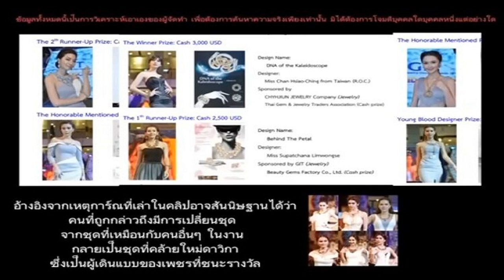เงินเท่านั้นที่น็อก everything! 'เปิ้ล ไอริณ' เล่าประสบการณ์ตรง โดนเองกับตัว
เงินเท่านั้นที่น็อก everything! ‘เปิ้ล ไอริณ’ เล่าประสบการณ์ตรง โดนเองกับตัว ถึงกับลั่น! อีDOK
เงินเท่านั้นที่น็อก everything! / ลุกขึ้นทำงานเพลงอีกครั้งตามความปรารถนา สำหรับนักร้องสาวเซ็กซี่ เปิ้ล-ไอริณ ศรีแกล้ว เจ้าของเพลง “MONEY (ฟังแล้วรวย)” ที่โด่งดังกลายเป็นไวรัลมากมายในโซเชียลแทบจะทุกแพลตฟอร์ม กับประโยคที่ติดหูก้องอยู่ในหัว แทบจะแกะออกไม่ได้กันเลยทีเดียว
แต่ล่าสุดกับมีเรื่องขำขัน ที่เกิดขึ้นกับเจ้าตัว ได้โพสต์ข้อความลงในไอจี irin.888 เล่าว่า “เล่าไรขำๆ ให้ฟัง!! วันก่อน เราเลิกถ่ายงาน ชีวิตตอนนี้ยุ่งเว่อร์ เช็คตาราง ดีใจจีจี! มีเวลาว่างวันนึง คถ. ทะเลมว้ากก เลยบึ่งไปพัทยากะบาร์บี้! เปิดรร.หมาพักได้ ติดหาดแถวพัทยากลาง ซึ่งแถวนี้ มีคนจรตามหาดเยอะนะ!
เงินเท่านั้นที่น็อก everything!

เราก็ไม่ได้สนใจอะไร ปูผ้าขนหนู นั่งฟังเสียงคลื่น กินปลาหมึกบด ชิลพระอาทิตย์ตกดินไป ! พอเริ่มมืด กำลังจะกลับ รร . มีฝ.แก่ๆ เดินมามอง ยิ้ม แล้วเอาแบงค์ยี่สิบ ใส่ในแก้วพลาสติกเรา!! อิ กุไม่ใช่ขอทาน ! เกรงใจชุดเวอร์ซาเช่กุม่างงงง คือเราเข้าใจนะ ขอทานตปท. บางทีใส่สูท ชอบนั่งเหงาๆโดดเดี่ยวกับหมา แต่ว่ากุไม่ช่ายยย
มีแฟนคลับเข้ามาคอมเมนต์ถามว่า “พี่เปิ้ลทำไงต่อคะ เปิ้ลตอบว่า “เอาสิ ตั้ง20 และอีกหลายๆ คนที่บอกว่า อ่านแล้วอันนี้ฮาจริง
ขอบคุณไอจี irin.888